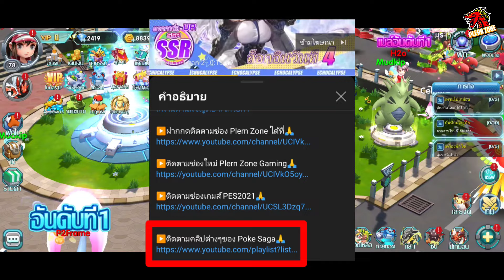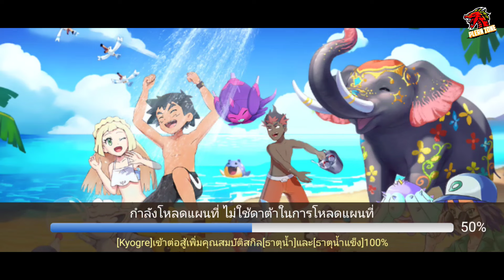Poke Saga - ปั้นไอดีใหม่ ปลดล็อคด่านมาสเตอร์ พลัง 2.76 ล้าน EP.103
กด like 👍
กด share 📢
และอย่าลืมกดกระดิ่ง🔔เพื่อแจ้งเตือนคลิปใหม่ๆด้วยนะครับ ขอบคุณครั